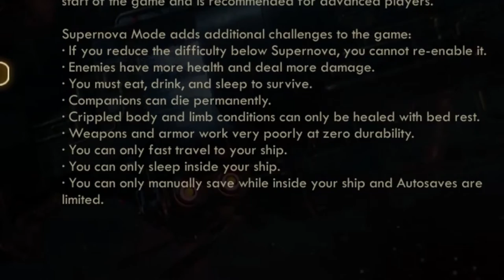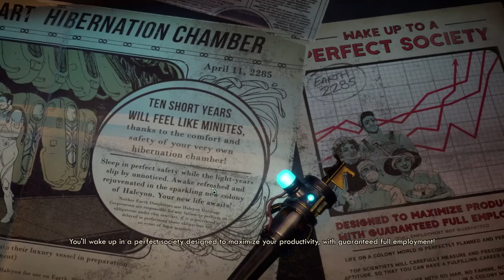IT'LL BE LAMINATED - The Outer Worlds #1